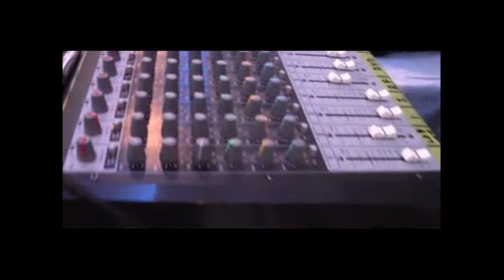CFC Migrants Sing & Dance Night mpeg2video